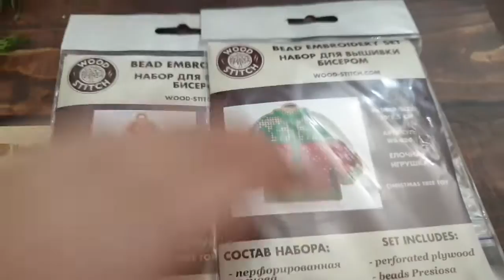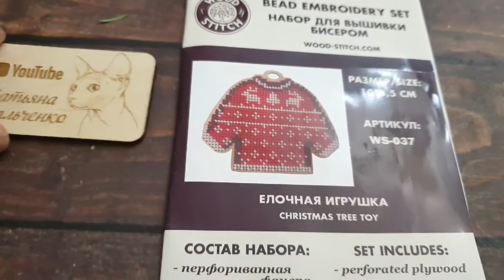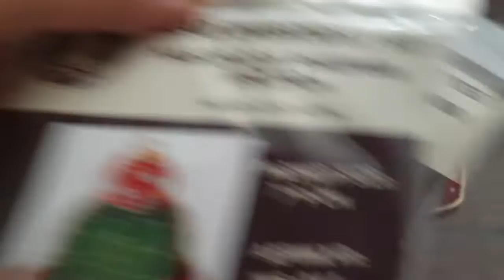Новогодние игрушки от WOOD STITCH